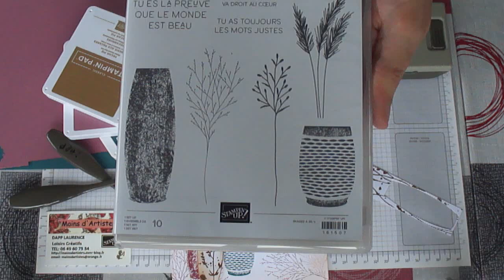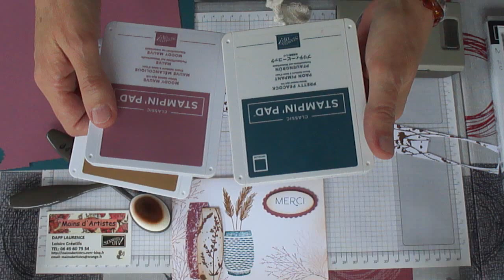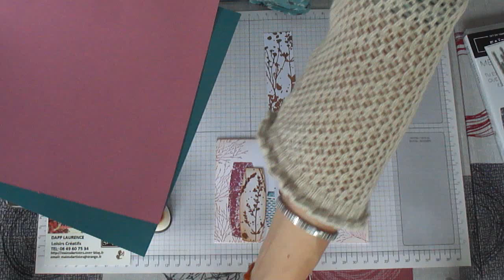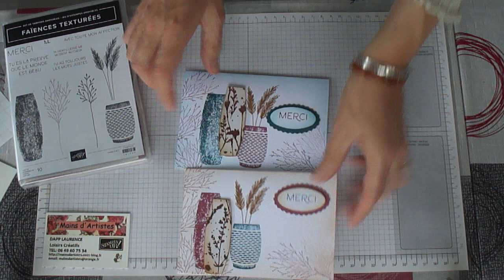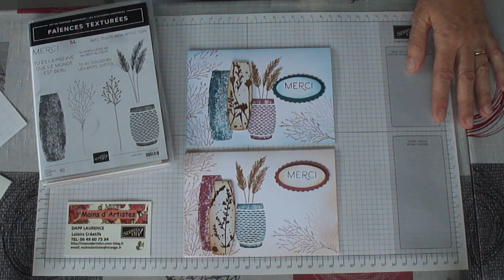TUTO,TAMPONS ET POINCONS FAIENCES TEXTUREES,STAMPIN'UP!.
Bonjour, Je me présente, je suis Laurence Dapp ,j'habite au sud de Rennes ,à PONT-PEAN ,en Ille et Vilaine,demonstratrice en loisirs créatifs depuis 2011.J'espère que vous allez bien?Je remercie mes nouvelles abonnées , et je souhaite que mes vidéos vous aiderons à créer et vous amuser.Aujourd'hui, je vous montre des produits du catalogue annuel Stampin'Up!. Lot ,Faiences texturées, page 71 .Utilisation des tampons,poinçons et papier spécialité nature métallisée,exclusivité en ligne.Utilisation des brosses estompes page 137.Pour les étiquettes j'ai pris la perforatrice deux ovales. POUR PASSER COMMANDE SI VOUS N'ETES PAS A PROXIMITE,IL Y A MA BOUTIQUE EN LIGNE avez des questions, je serais ravie d'y répondre.N'hésitez pas à me laisser des commentaires et vous présenter , pour que je fasse connaissance avec vous,et me dire comment, vous m'avez rencontré et découvert ma chaîne Youtube.Abonnez vous,faites circuler mes astuces et projets auprès de vos amis. Activez la clochette,pour être les premières à voir mes créations.Envie de faire partie de mon équipe, j'en serais ravie.Laurence.mainsdartistes.over-blog.fr